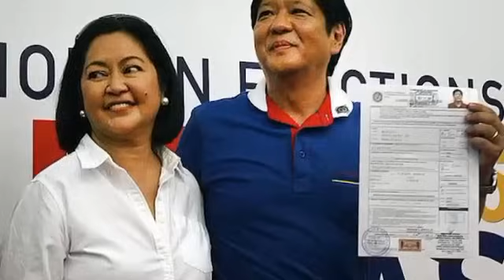LIZASM-UGGZ TRINAYDOR! MALACAÑAN POLVORONIC VIDEO EXPOSED NA SA PUBLIKO! PBBM-ROMUALDEZ BISTADO NA?!